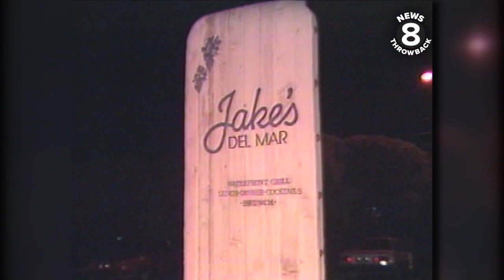An 'Unknown Eater' review of Jake's Del Mar by News 8 in 1984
A review from the “Unknown Eater” took News 8 to the beach in 1984 for dinner with a view at Jake’s Del Mar. The meals were pretty typical of steakhouse fare with a la care side dishes and salads. Our reporters reviews of each item ranged from “an OK rating” to “uniquely good.” Jake’s is still a popular dining spot in San Diego and has evolved into a fine dining establishment 35 years later. A look at their menu items these days showcases much more stunning dishes than what we saw on the checkered tables in the mid-80s.